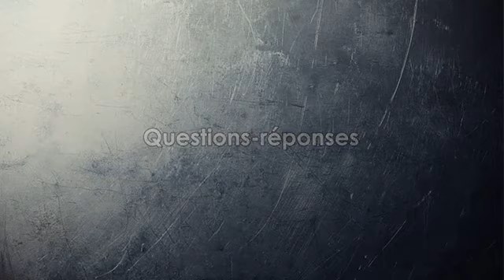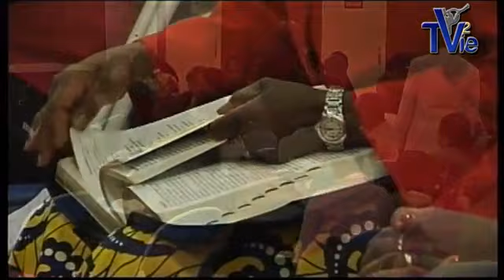Questions-réponses (Maurepas) - Shora Kuetu - 12.10.14